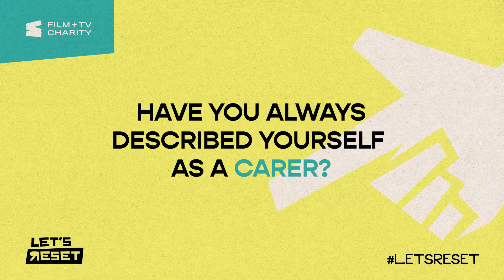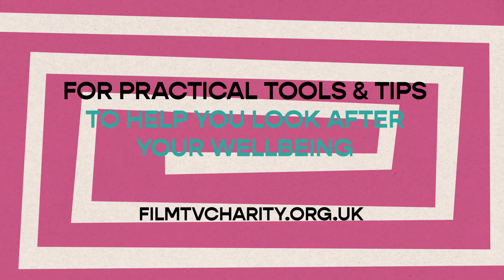Industry Stories - Malcolm Moore - Caring Behind The Scenes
Malcolm Moore is a freelance film and TV producer and consultant for award-winning productions.

He is also an unpaid carer for a vulnerable adult. As part of his work to increase carer awareness and support, he recently collaborated with other carers in the industry to form a peer support group called the Film and TV Carers Club.

Here, Malcolm shares how he supports his mental health by carving out time for himself, the invaluable skills he’s gained as a carer that also help him at work, and how the industry can better support people with caring responsibilities.